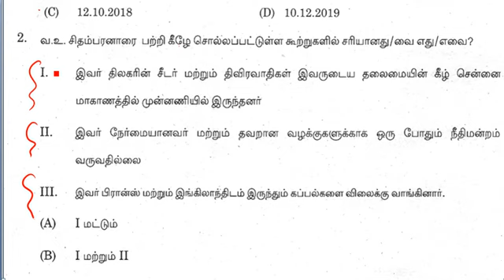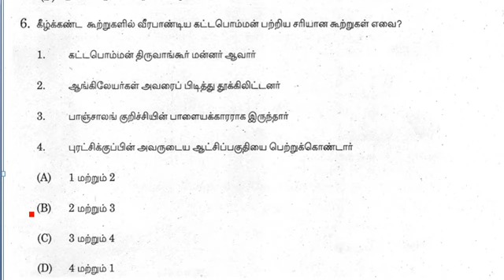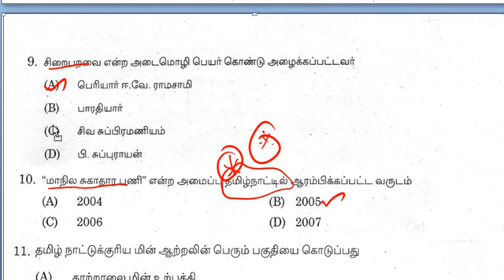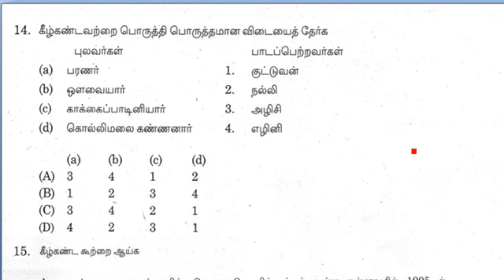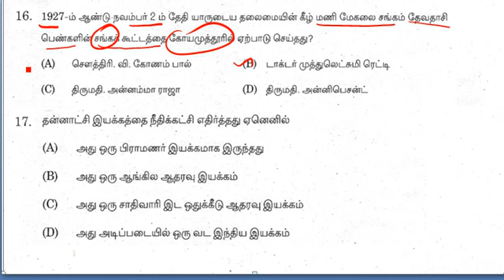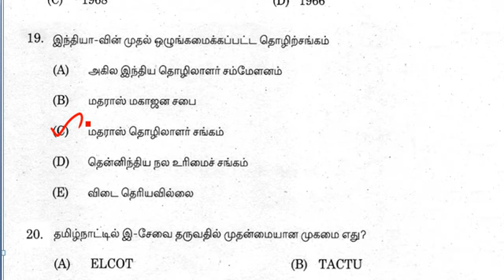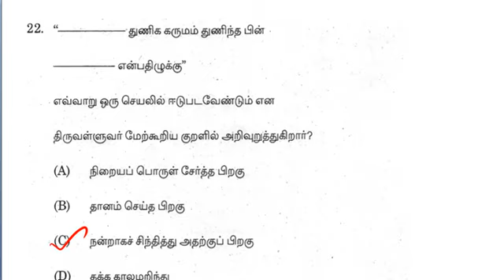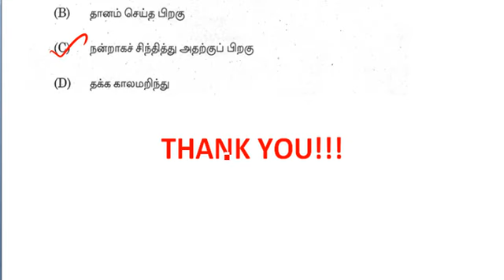TNPSC Unit 8 and Unit 9 Original Questions 2021 | Part 1 | Previous year Question Analysis |TNPSCJOB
UNIT 8 - தமிழ்நாட்டின் வரலாறு, மரபு, பண்பாடு மற்றும் சமூக அரசியல் இயக்கங்கள்

UNIT 9 - தமிழகத்தில் வளர்ச்சி நிர்வாகம் | Tamil Nadu Administration